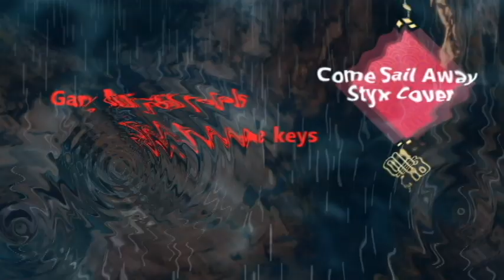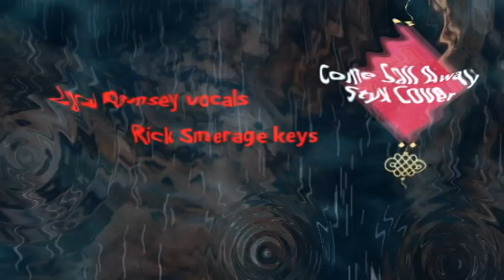Come Sail Away (Styx Cover) Gary Ramsey/ Smerage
Gary sings real fine on this old classic- kept it simple mainly just vocals and piano